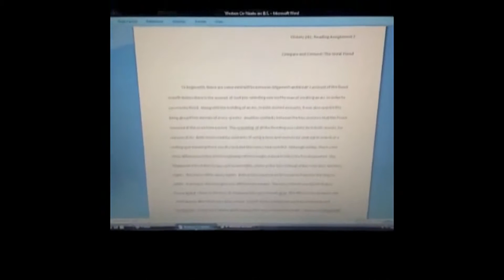VINES cat vines